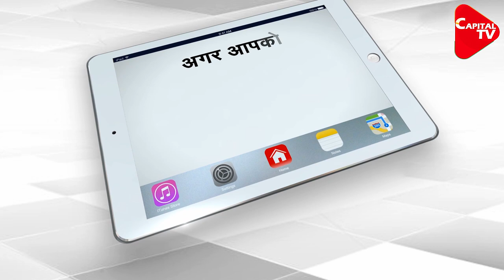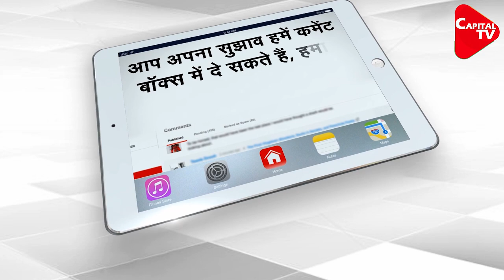Who Is Christian Emmanuel Sanon, Suspect In Haitian President’s Assassination? | Capital TV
A Haitian man identified as Christian Emmanuel Sanon has been arrested as a suspect in the assassination of president Jovenel Moise. Who is he?